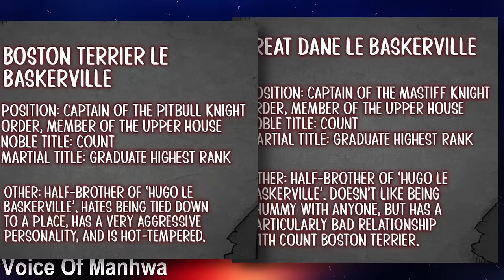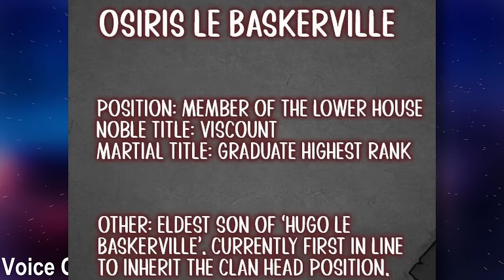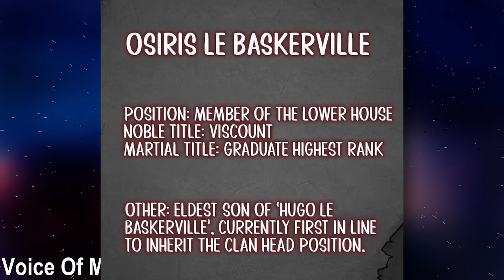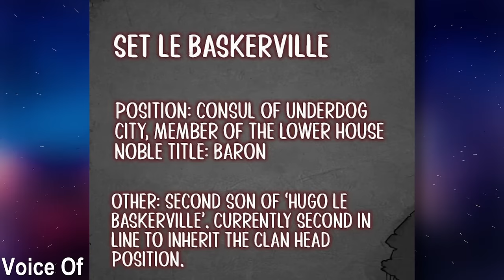Betrayed After Being A Loyal Hound, He Dies And Returns To Seek Revenge | Part 25 | Manhwa Recap